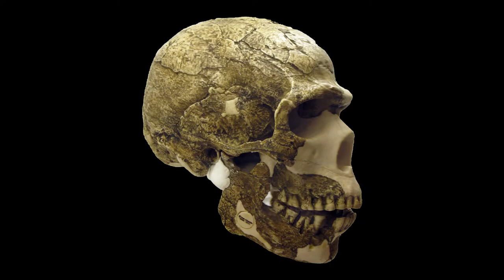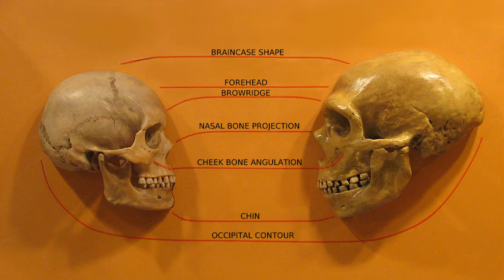Human origin part 3 | Survival hunting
watch the original video here:
The video is re-uploaded to get information to everyone, not for use in the target currency.